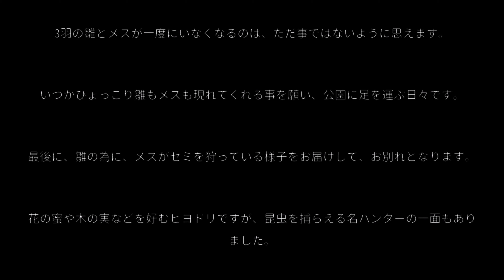【身近な自然ドキュメンタリー】ヒヨドリの巣立ちを目撃！巣立ち後の雛の成長を追ってみたら、最後は不思議な結末に…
2021年の夏。近くの公園でヒヨドリの雛が、今まさに巣立とうとしていました。これは運命！とヒヨドリの雛の成長を追跡調査を開始！当初、すぐに見つけられずに終わってしまうと思われた追跡調査でしたが、全25日の雛の成長を追う事ができました！追跡調査の終わりは、なんとも言えない不思議な状況になってしまいましたが…1ヶ月近くヒヨドリの雛の成長を見守っていたので、すっかりヒヨドリに感情移入…一体雛とメスはどこに行ってしまったんでしょうか？無事だと良いんですが…

ーーーWebサイト
散歩しながら50種類の鳥と出会う「おさんぽ鳥見」

ーーー撮影機材
■カメラ
SX50HS
COOLPIX P1000